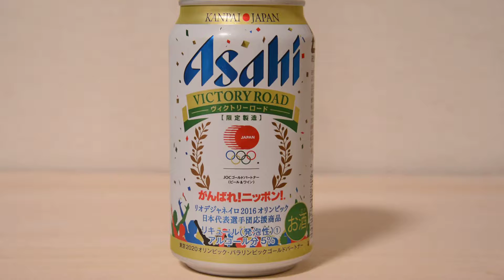beer japan Asahi victory road